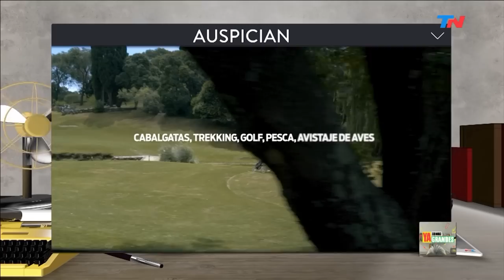Macri "re caliente" con su gabinete | YA SOMOS GRANDES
Programa de "Ya somos grandes" emitido el Jueves 21 de Marzo de 2019.